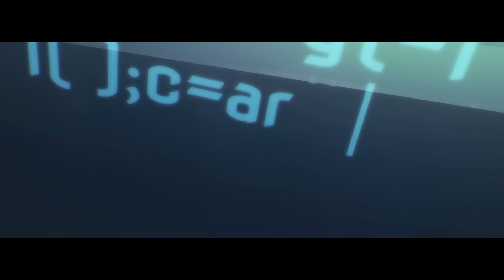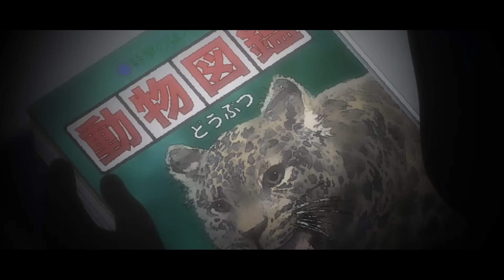LAS NUEVAS JOYITAS DEL ANIME MODERNO